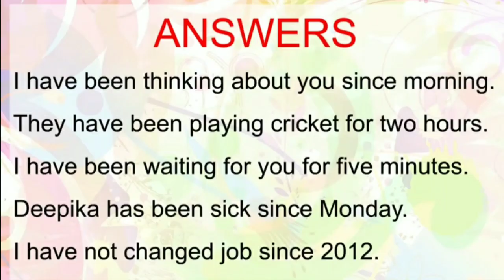SINCE & FOR का Differences | Use of Since & For | Trick to remember | English Grammar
Since & For  का सही इस्तेमाल करना सीखे...
Now English become easy for you..

We changing so many life through our videos.
We provide you video on these subject Math, Science, Social Science,English, Reasoning and Computer.

We provide one video Everyday from different subject that is useful for every class students.

For study live in our classroom with our expert👇

We are also provide offline mode education for class V To XIITH (All Subjects & Only CBSE Board)

ADDRESS- postal park,Indira nagar road no 4 Near RAMVILASH CHOWK Patna 01

If you have any doubts than you can ask us in the comment box and you can also suggest us a topic that you want to learn in next video.
we will definetely make video on that topic for you.